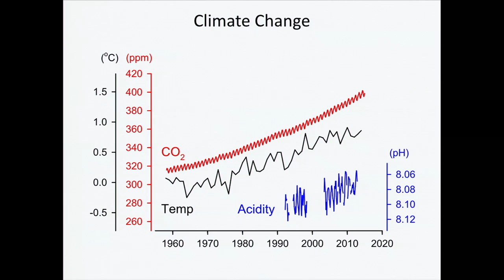Our Coral Connection | Andrea Grottoli | TEDxOhioStateUniversity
The health of coral reefs affects the people and economies of one-third of the world's population. With excessive warming of the world's oceans, corals are being bleached causing damage to marine ecosystems and down-stream affecting humans. If no action is taken, 60 percent of the world's coral reefs could be lost by the end of the century.

Andrea Grottoli is a Professor in the School of Earth Sciences and the Head of the Division of Climate, Water and the Environment at the Ohio State University.  She teaches undergraduate and graduate students in the classroom, the laboratory, and in the field.

Her research focuses on the impact of global change on coral reefs.  Her current research in Hawaii aims to identify traits or populations of corals that are more likely to adapt to global change, and how such findings could be used to better inform coral reef conservation efforts. As part of her research she has lived in a submersible habitat on the seafloor, traveled to the deep seafloor in a manned submersible, and has dived using SCUBA hundreds of times all over the world.